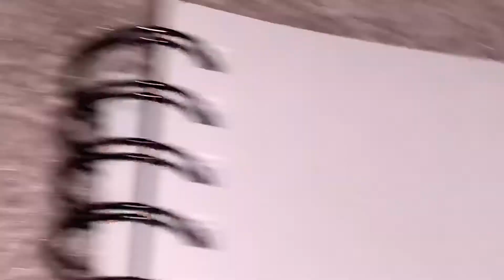hey I drew the wolf E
lutions is stream join

eeeeeeeeeAACKK